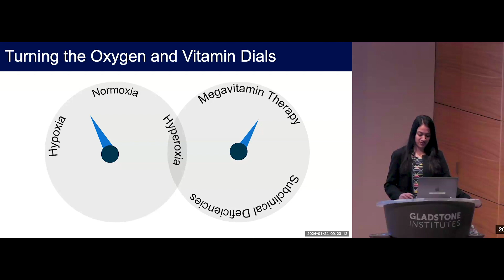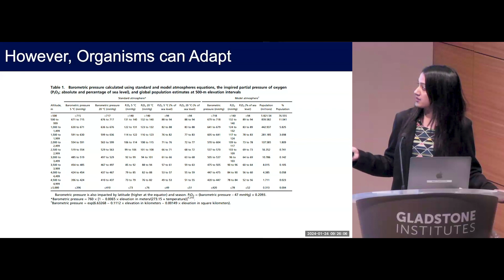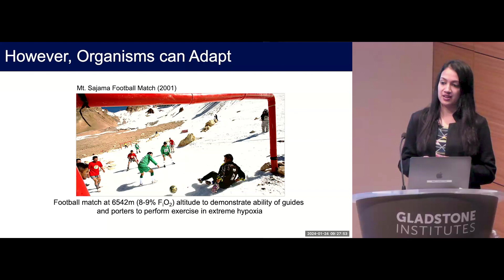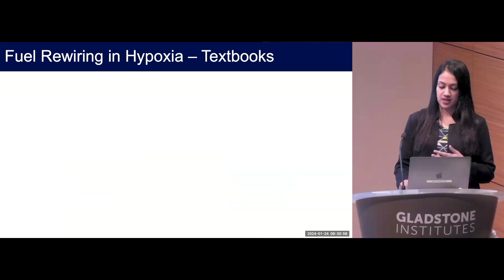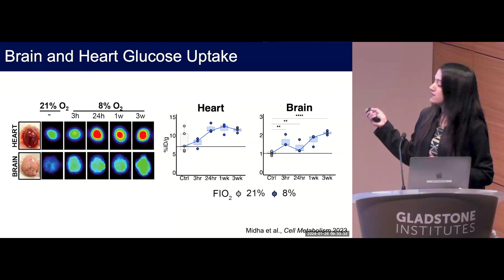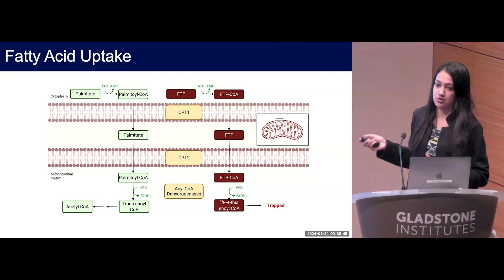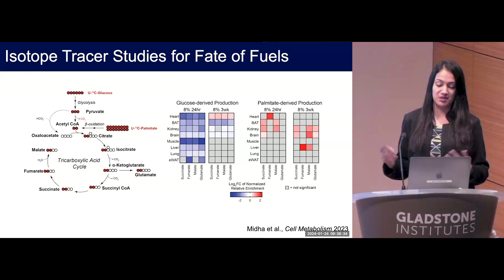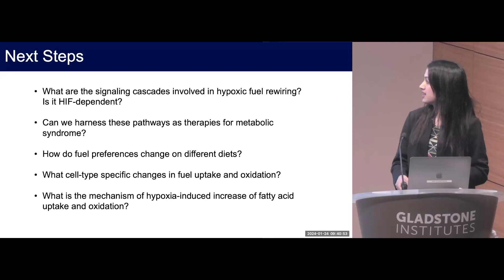Turning the Oxygen Dial┃Isha Jain, PhD┃Bay Area Cardiovascular Science Symposium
Watch Turning the Oxygen Dial by Isha Jain, PhD, Assistant Investigator, Gladstone Institutes

On January 24, 2024, scientists from Gladstone Institutes, Stanford University, and UC San Francisco, gathered to share the latest discoveries in the cardiovascular research community, during the Bay Area Cardiovascular Science Symposium.